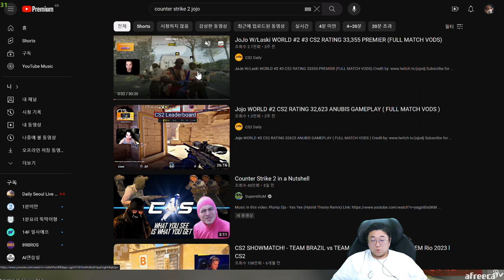유쾌한 외국인 친구들과의 사투 [카스2] (23.11.02-4)